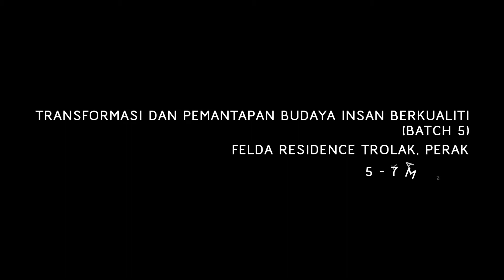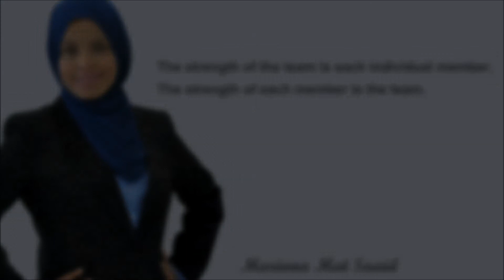Pos Logistics Berhad - Transformasi dan Pemantapan Budaya Insan Berkualiti [5 - 7 Mei 2017]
Program : Transformasi dan Pemantapan Budaya Insan Berkualiti
Venue : Felda Residence Trolak
Date : 5 - 7 May 2017

Song : Mas Idayu - Goyang Bali

We are in the business of helping people to feel important and be seen important.

Individuals have benefited by enjoying successful career growth, promotion, recognition and appreciation and Companies has enjoyed brand recognition by clients that leads to multiple sales revenue and profits and market share.

It is a joyful work to unleash the talent inside you, especially things that you never knew you could do.